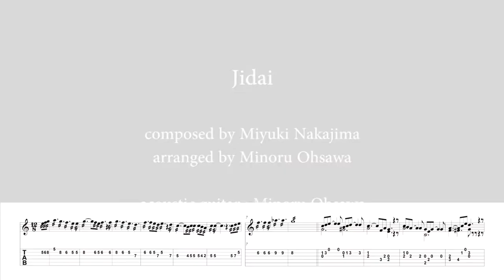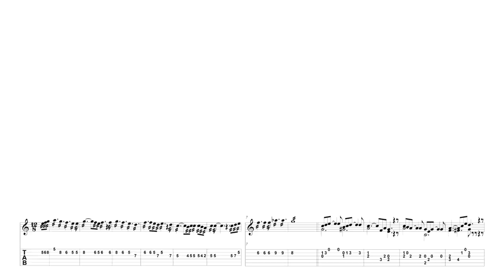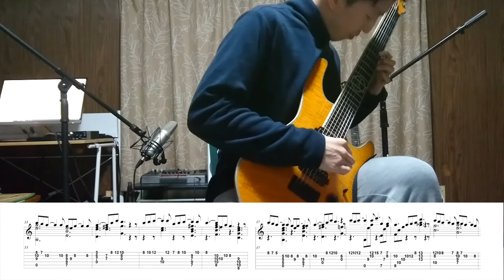時代 (中島みゆき) ソロギター【楽譜 & TAB】/ Jidai (Miyuki Nakajima)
目次
0:00 クラシックギター
2:36 アコースティックギター
5:09 エレキギター

中島みゆき作曲『時代』の大沢稔アレンジによるギターソロ演奏。